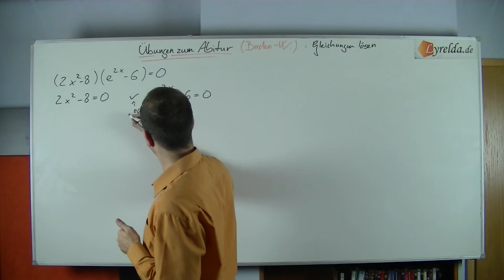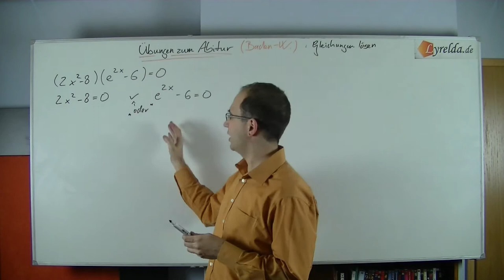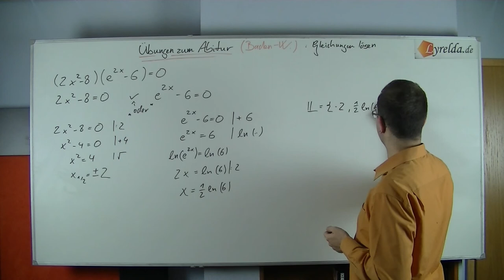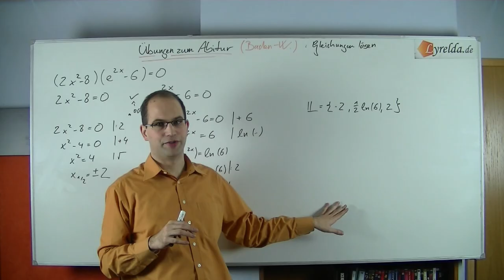Gleichungen-3 Lyrelda.de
LyreldaHD